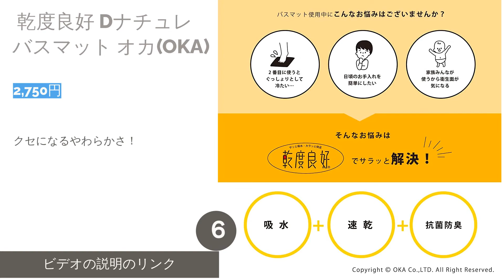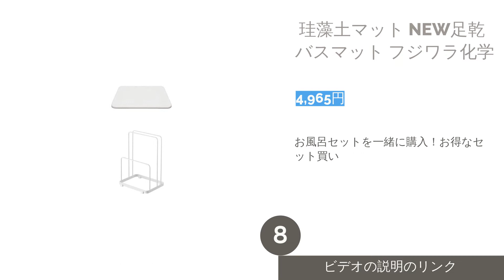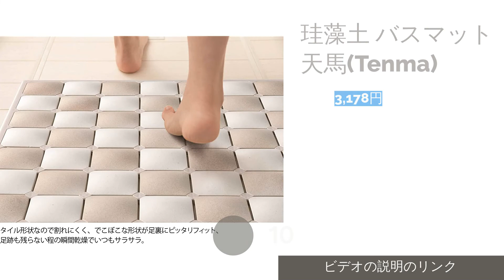バスマットのおすすめ人気ランキング10選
00:00 はじめに
00:33 #1 -  珪藻土バスマット 風呂マット Tenswall 【2,799円】
01:06 #2 -  低反発 バスマット EVELTEK 【1,199円】
01:35 #3 -  珪藻土 バスマット 速乾 アイリスオーマヤ(IRIS OHYAMA) 【1,780円】
02:08 #4 -  珪藻土バスマット お風呂マット LITTLE HOTTIES 【6,880円】
02:40 #5 -  バスマット 足拭きマット Vdomus(ビドムス) 【1,380円】
03:09 #6 -  乾度良好 Dナチュレ バスマット オカ(OKA) 【2,750円】
03:36 #7 -  サラサラ 瞬間吸水 バスマット レック(Lec) 【1,750円】
04:05 #8 -  珪藻土マット NEW足乾バスマット フジワラ化学 【4,965円】
04:35 #9 -  速乾珪藻土バスマット Mj STYLE 【2,280円】
05:08 #10 -  珪藻土 バスマット 天馬(Tenma) 【3,178円】
05:36 エンディング

バスマットは足裏を拭き取るタオルであると同時に、カビを防ぐ掃除道具でもあります。何気なく使っている方も多いとは思いますが、その種類は豊富です。素材によって機能が変わるバスマットについて知れば、バスマット選びの目も変わってきますよ。ランキング形式でおすすめのバスマットを紹介していくので、ぜひ参考にしてくださいね！